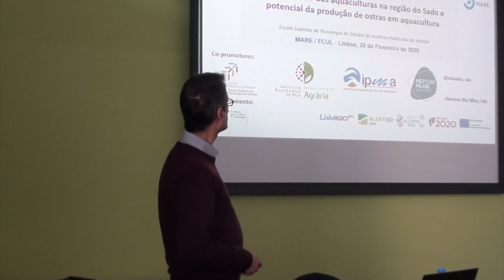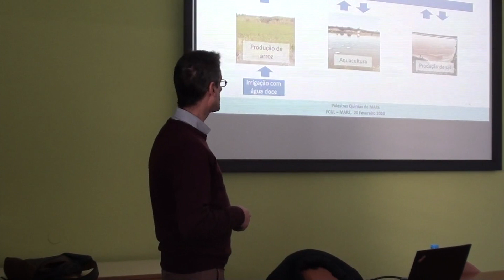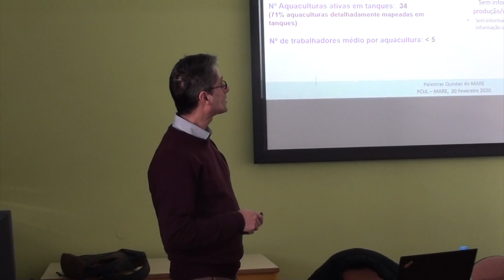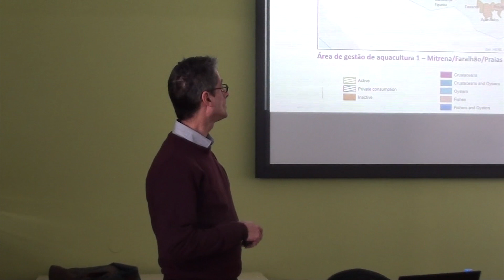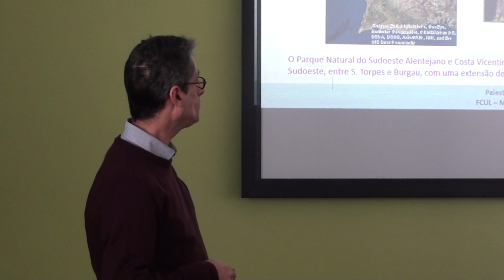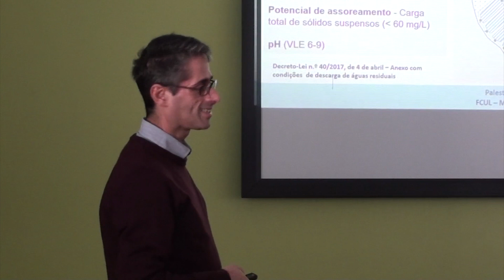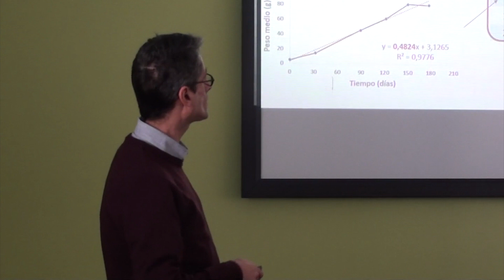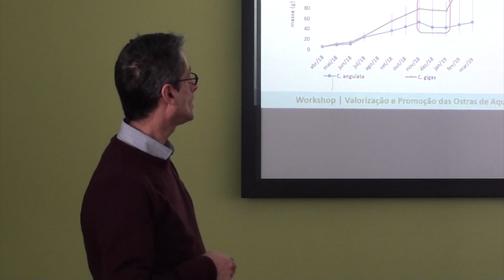Quintas do MARE | Ricardo Salgado | 20 de fevereiro de 2020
Quintas do MARE | Mapeamento das Aquaculturas no Sado e potencial aumento da produção de ostras em aquacultura